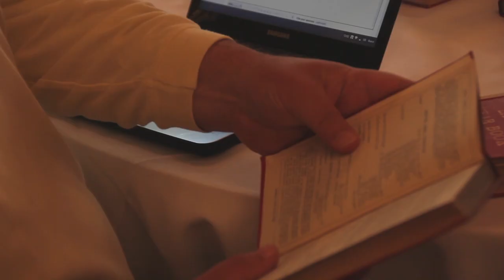National Liberal Club edit-a-thon | Wikimedia UK